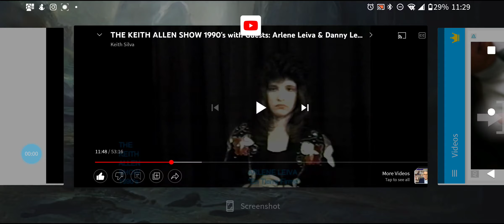En Tierra Firme Written and music: Danny Leiva, Sang: Arleen Leiva. TBT Thursday. Great memories .